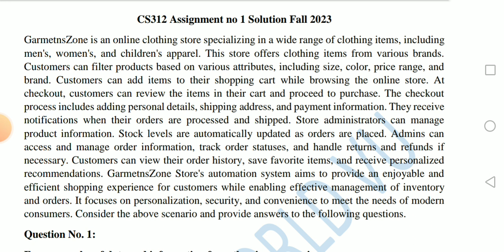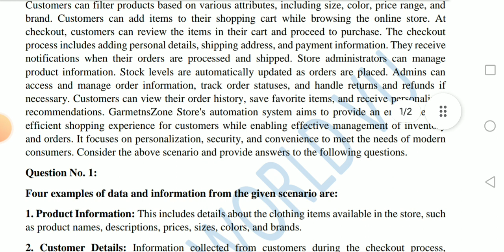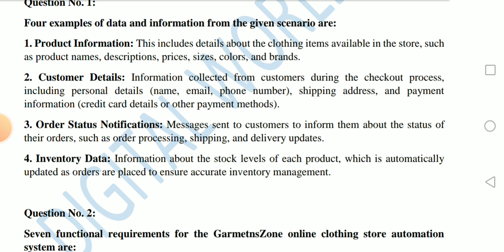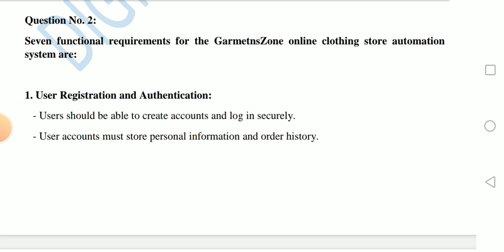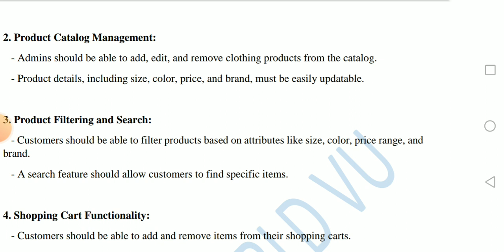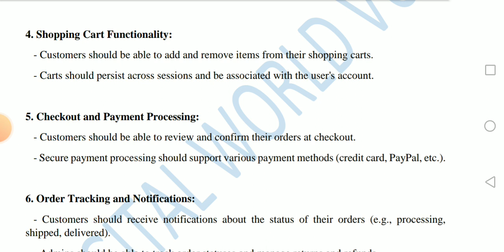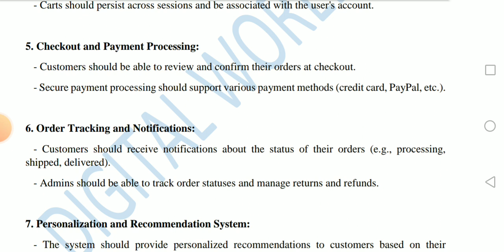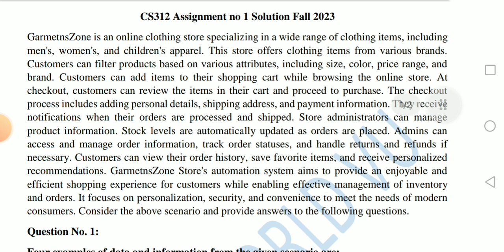CS312 ASSIGNMENT NO 1 SOLUTION FALL 2023